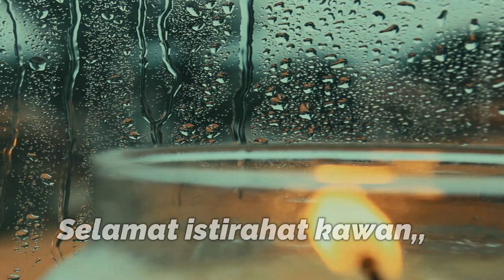WOW!!! Melodi gitar keren ini bebas hak cipta | No Copyright Guitar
Background music, Instrumental music, Free music, Calming music, Chill music, Stres relief music,
Study music, Work music, Cafe music, Resto music, Spa music, Message music, Sleep music,
Instrumental music, Relaxing music, Shoft music, Meditation music,

📷 Free to use to create content on YouTube.

📌 Important Note:
       This audio was recorded and produced directly by Ridwan Nuson,

📌 Mandatory requirements for using this music in your YouTube videos:
        2. This video link must be included in your video description.

⛔ STRICTLY FORBIDDEN!!! :
Sell this audio in any digital music store.

❤️️ Be wise in your work,
Life is beautiful if we can help each other and not harm each other.

 ⚙   My gear   ⚙
🎸 Guitar : Marfil Fcx 870
🎤 Mic : Audio Technica At2020
📷 Camera : Sony A5000
🔊  Monitor speakers : Dholpin Sound DS5A
🎧  Headphones : Samson SR850
📷  Video editing : Wondershare Filmora 9
🎵  Audio editing : Cubase 10,5